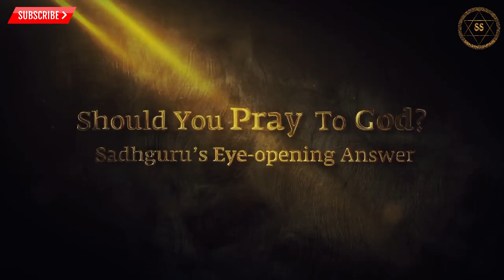||Sadhguru|| Things you should do when you stand in front of the God ?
Sadhguru explains to us if we should pray or no , does god help in prayers meaning of prayer why we should or we should not pray.